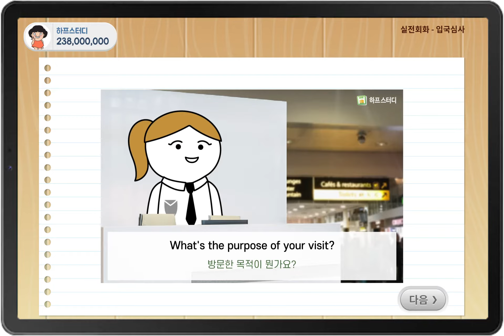하프토크 실전회화 입국심사